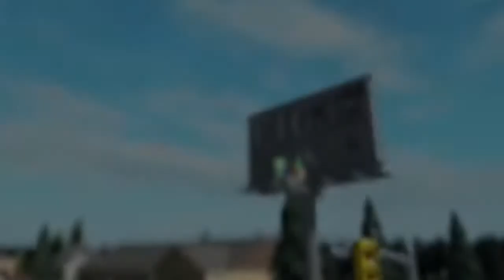Kreeky The Music Vol 3. But its faster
but its faster